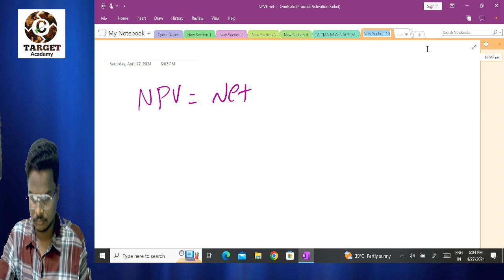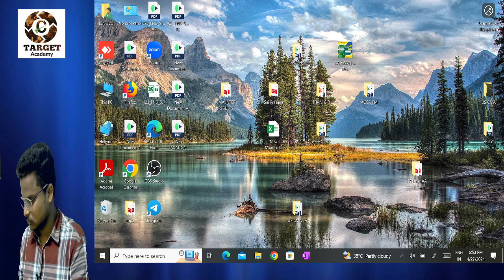9.CA_CMA_FOUNDATION_NEW_BATCH_MATHS_TIME_VALUE_OF_MONEY_LEC-cma ca cainter cma cmausa acca